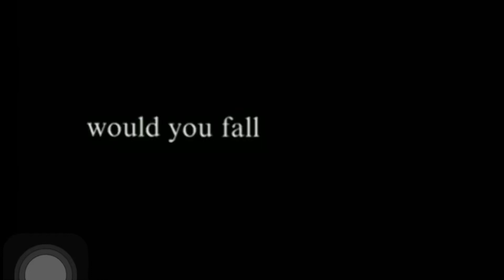La pelea de las brutas